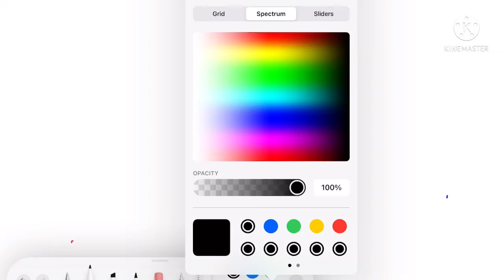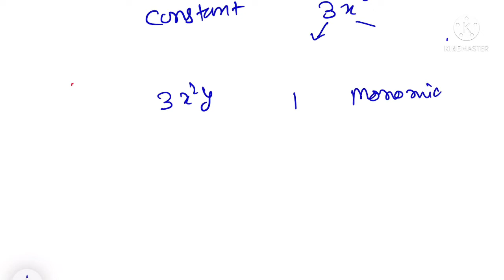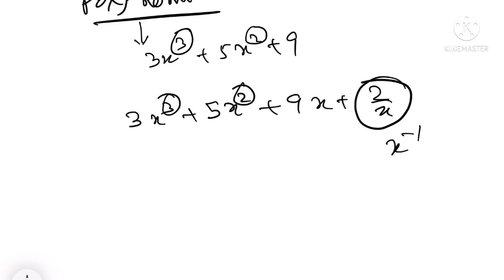Basic Algebra part 1| What is Algebra ? Basic terms of Algebra| How to Start Algebra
00:30 Introduction of series
01:45 Basic knowledge of algebra
03:16 classification of terms
06:58 polynomials
09:57 Solution of problems
link for  Polynomials

Basic Algebra part 1|
What is Algebra ?
Basic terms of Algebra|
How to Start Algebra
algebra
algebra 1 review,
algebraic expressions class 7,
algebra 2 review,
algebraic expressions class 8,
algebra review,
algebra math,
algebra formulas,
algebra equations,
algebra all formulas,
algebra age word problems,
algebra algebra,
a algebra question,
algebra basica,
algebra class,
algebra class 10 term 2,
algebra conversations,
complete algebra,
class 6 algebra exercise 11.1,
algebra divide class 8